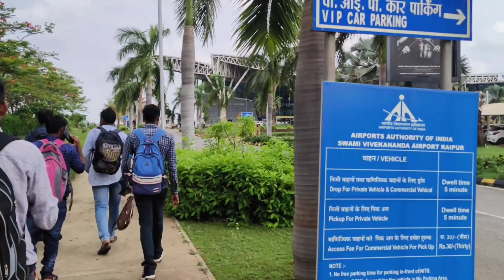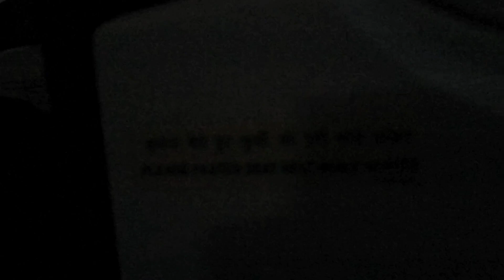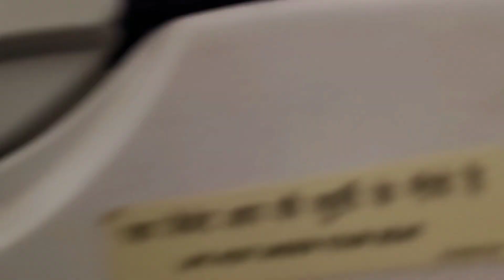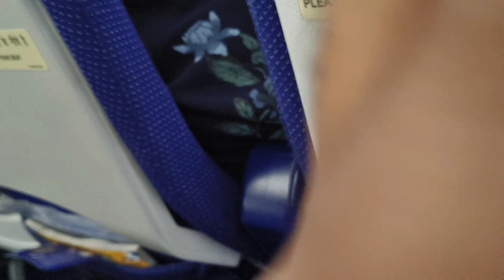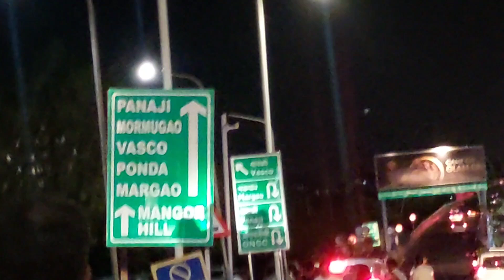पहली बार हवाई जहाज से छत्तीसगढ़ से गोवा ।। My First Time Airplane Journey Chhattisgarh To Goa